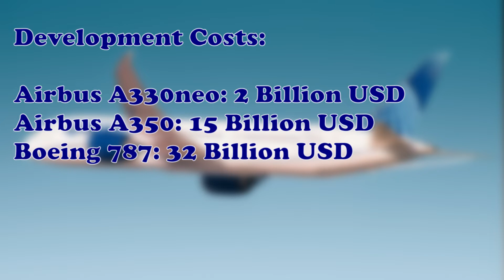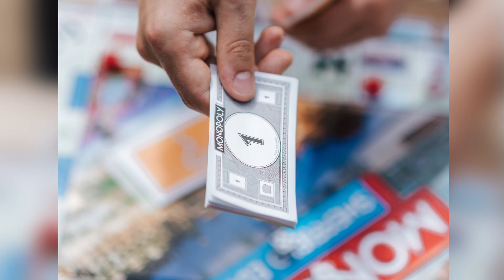The A330neo, Airbus answer to the 787 Dreamliner | The Business Case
When Boeing launched the highly popular 787, they had a monopoly in that market segment. However, in the years that followed, Airbus launched the A330neo program.

So, how does it compare to the 787 and did Airbus well re-engining the A330? Let’s Talk Aviation

This really helps the channel grow and makes it easier for others to find.